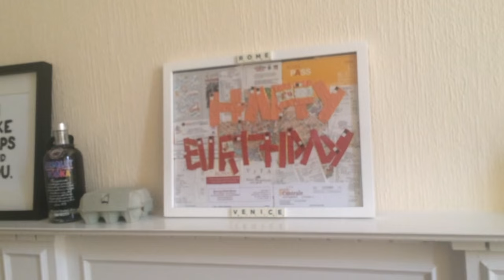Birthday and Uni Haul | Vlog | agatha grace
WARNING: this video contains a lot of jibber jabber!

I show you guys what I got for my birthday and a few pieces of homeware for my new house!

I know my birthday was over a month ago, sorry this video is late guys- its really been a very hectic month!

Agatha xo